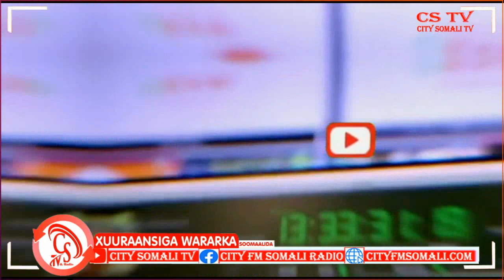"Deegaanka Waxaa ka jira dhibaatooyin kala duwan oo ay ugu horeyso Abaarta Xiligan.."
"Deegaanka Waxaa ka jira dhibaatooyin kala duwan oo ay ugu horeyso Abaarta Xiligan ku dhufatay Dalka" Gudoomiyaha Deegaanka Gadoon.